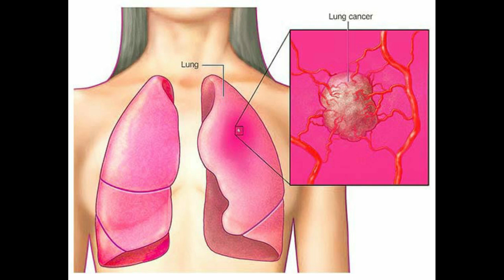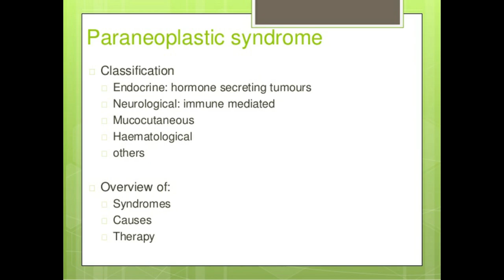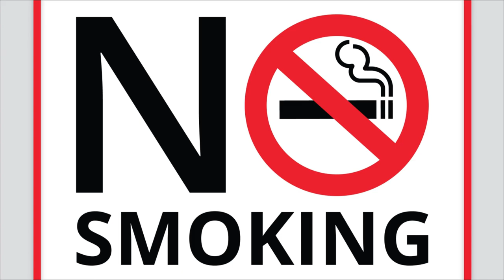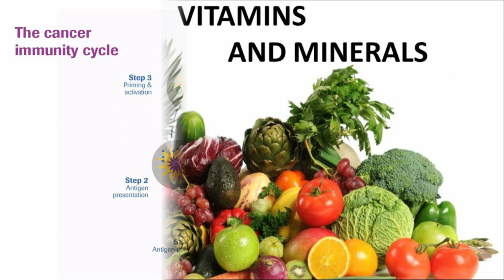LUNG CANCER IN MALAYALAM | PREVENTION TIPS FOR LUNG CANCER | STARLINE EXPRESS | ASPIRE HEALTH SPOT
Health Tips by:-ANNMARIA JOY

Lung cancer is a type of cancer that begins in the lungs. Your lungs are two spongy organs in your chest that take in oxygen when you inhale and release carbon dioxide when you exhale.

Lung cancer is the leading cause of cancer deaths worldwide.

People who smoke have the greatest risk of lung cancer, though lung cancer can also occur in people who have never smoked. The risk of lung cancer increases with the length of time and number of cigarettes you've smoked. If you quit smoking, even after smoking for many years, you can significantly reduce your chances of developing lung cancer.

Symptoms
Lung cancer typically doesn't cause signs and symptoms in its earliest stages. Signs and symptoms of lung cancer typically occur when the disease is advanced.

Signs and symptoms of lung cancer may include:

A new cough that doesn't go away
Coughing up blood, even a small amount
Shortness of breath
Chest pain
Hoarseness
Losing weight without trying
Bone pain
Headache
Make an appointment with your doctor if you have any persistent signs or symptoms that worry you.

If you smoke and have been unable to quit, make an appointment with your doctor. Your doctor can recommend strategies for quitting smoking, such as counseling, medications and nicotine replacement products.

Causes
Smoking causes the majority of lung cancers — both in smokers and in people exposed to secondhand smoke. But lung cancer also occurs in people who never smoked and in those who never had prolonged exposure to secondhand smoke. In these cases, there may be no clear cause of lung cancer.

How smoking causes lung cancer
Doctors believe smoking causes lung cancer by damaging the cells that line the lungs. When you inhale cigarette smoke, which is full of cancer-causing substances (carcinogens), changes in the lung tissue begin almost immediately.

At first your body may be able to repair this damage. But with each repeated exposure, normal cells that line your lungs are increasingly damaged. Over time, the damage causes cells to act abnormally and eventually cancer may develop.

Types of lung cancer
Doctors divide lung cancer into two major types based on the appearance of lung cancer cells under the microscope. Your doctor makes treatment decisions based on which major type of lung cancer you have.

The two general types of lung cancer include:

Small cell lung cancer. Small cell lung cancer occurs almost exclusively in heavy smokers and is less common than non-small cell lung cancer.
Non-small cell lung cancer. Non-small cell lung cancer is an umbrella term for several types of lung cancers. Non-small cell lung cancers include squamous cell carcinoma, adenocarcinoma and large cell carcinoma.
Risk factors
A number of factors may increase your risk of lung cancer. Some risk factors can be controlled, for instance, by quitting smoking. And other factors can't be controlled, such as your family history.

Risk factors for lung cancer include:

Smoking. Your risk of lung cancer increases with the number of cigarettes you smoke each day and the number of years you have smoked. Quitting at any age can significantly lower your risk of developing lung cancer.
Exposure to secondhand smoke. Even if you don't smoke, your risk of lung cancer increases if you're exposed to secondhand smoke.
Previous radiation therapy. If you've undergone radiation therapy to the chest for another type of cancer, you may have an increased risk of developing lung cancer.
Exposure to radon gas. Radon is produced by the natural breakdown of uranium in soil, rock and water that eventually becomes part of the air you breathe. Unsafe levels of radon can accumulate in any building, including homes.
Exposure to asbestos and other carcinogens. Workplace exposure to asbestos and other substances known to cause cancer — such as arsenic, chromium and nickel — can increase your risk of developing lung cancer, especially if you're a smoker.
Family history of lung cancer. People with a parent, sibling or child with lung cancer have an increased risk of the disease.